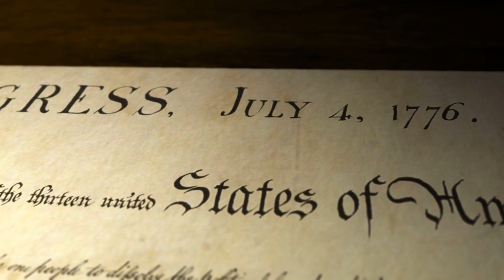Happy Fourth of July!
Rep. Daniel Webster celebrates our nation's 245th Independence day.

Visit Rep.
Like Rep. Daniel Webster on Facebook
About U.S. Representative Daniel Webster

U.S. Representative Daniel Webster represents Florida’s 11th District, where he lives with his wife Sandy in Clermont. A family man and small-business owner, Webster has dedicated himself to serving the citizens of Central Florida with honor and integrity.

Webster has a track record of fighting on behalf of Florida’s hardworking taxpayers and families to advance common-sense reforms and principled policy. With his engineering background, Webster serves on the House Transportation and Infrastructure Committee and on the House Committee on Natural Resources, as the Deputy Republican Leader.

Webster is active in his church, First Baptist Church of Central Florida. Known for many things, Daniel Webster still holds his faith, his family, and his principles as his biggest assets.

“I would like to acknowledge that any accomplishments I may have achieved come only from the investment that God and others have made in my life.”